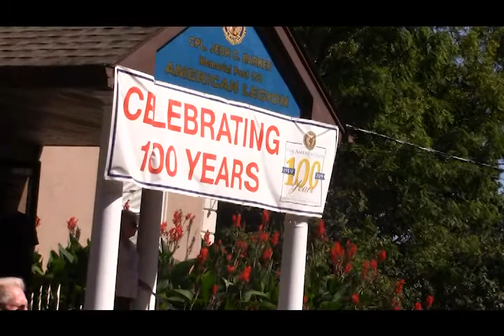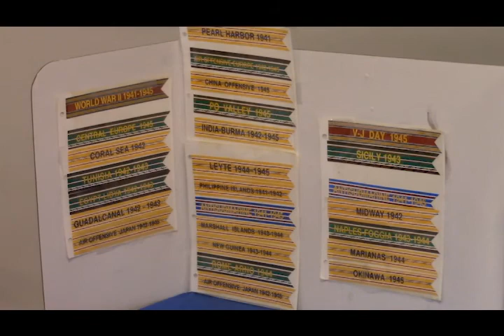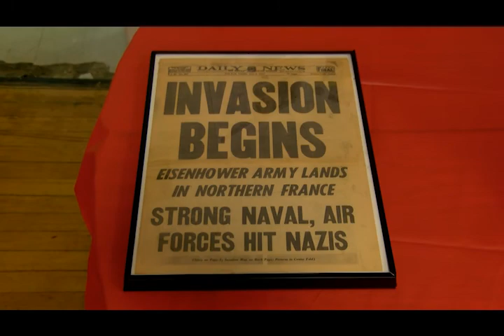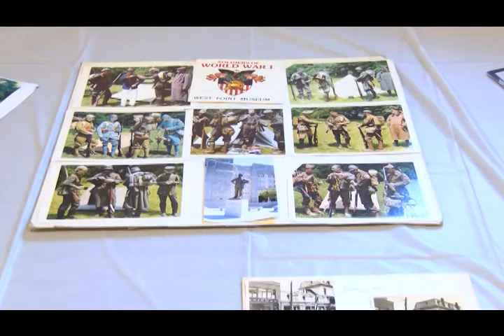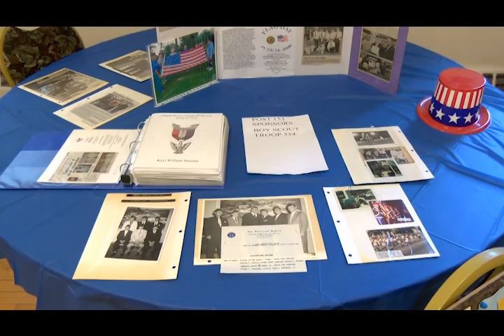2019 100th Anniversary of Jedh C. Barker American Legion Post - 9/29/19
Anniversary ceremony and exhibition of memorabilia at the American Legion Post in Park Ridge.